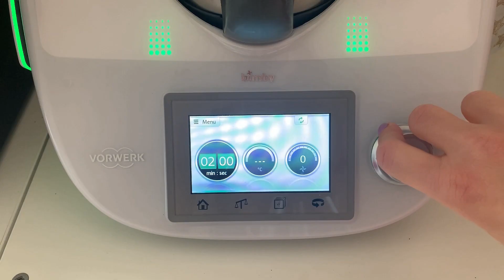Torta cookie 🍪 (🚫Attenzione, dolce super calorico🤣)